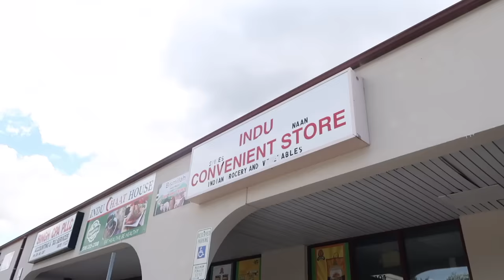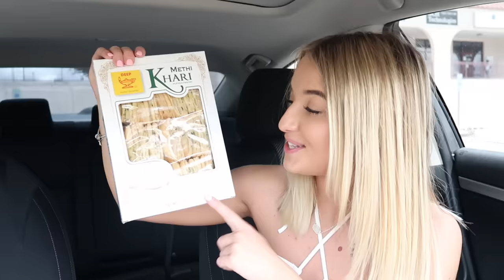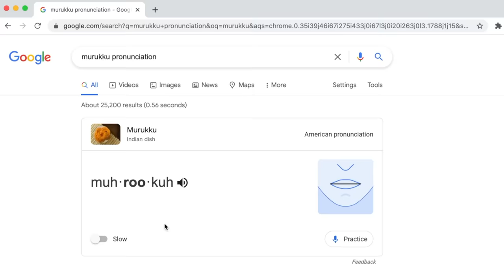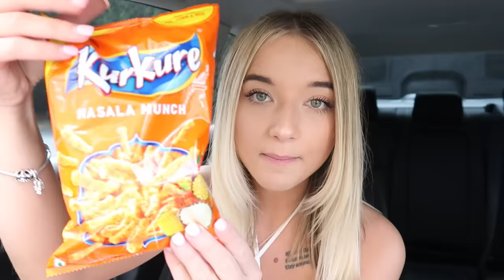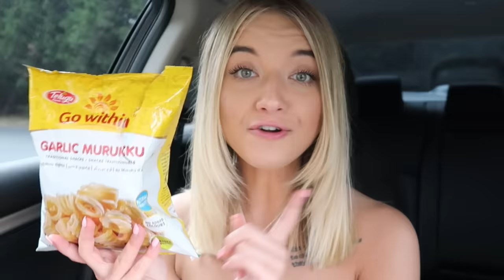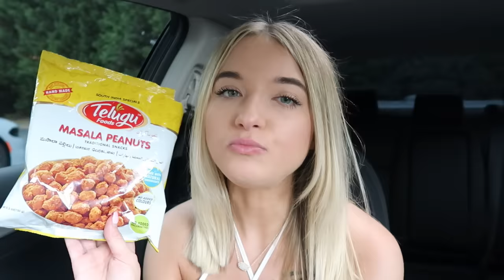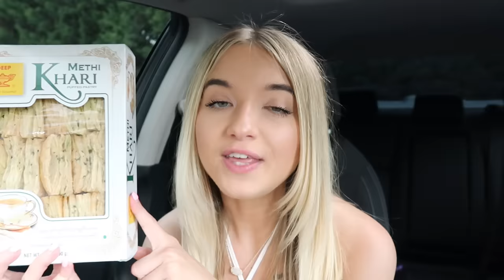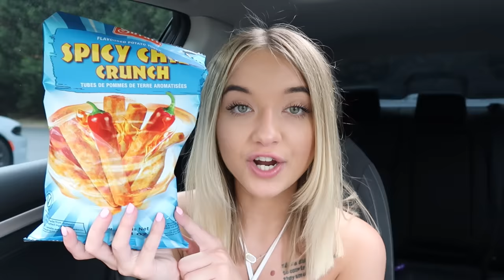Trying INDIAN SNACKS for the FIRST TIME (part 2)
hiiii everyone! i couldn't move on mentally from the last trying Indian snacks for the first time video until I redeemed it and tried again with snacks that seemed to be more popular and recommended!! we got masala lays, kurkure chips, garlic murukku, gulab jamun and more!

these Indian snacks were sooo good and honestly made this whole process worth it. no shade towards the biscuits, I just don't think they were the best for me to try for the FIRST time lol. I just needed my salty, savory goodness :)

also the gulab jamun and mango lassi were incredible and i will def be back to get it.

I hope you all enjoy this trying Indian snacks redemption video!!

Amy Meyer's Complete Enzymes Gluten Pills for your GUT HEALTH BABY!:

I’m just a small town girl from North Carolina looking to create content and share it with the world to inspire, entertain and make connections with others! I’ve been on YouTube since 2007 and ever since I was 12 years old I have always wanted to make a channel and post regularly so here we go! 13 years later,  I am finally taking a risk and going after my biggest dream.

I hope you all choose to join this journey with me and enjoy my content just as much as I enjoy making it! I am fueled by passion and cannot WAIT to see where this takes me!